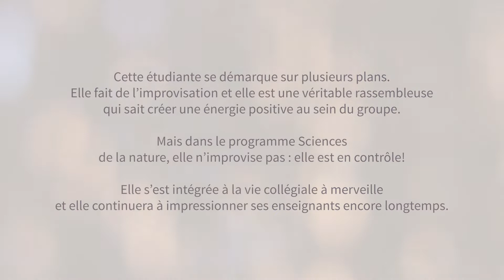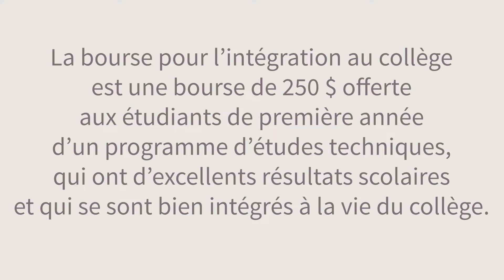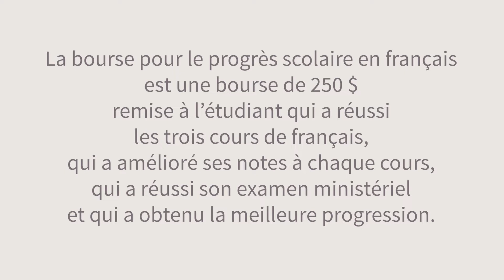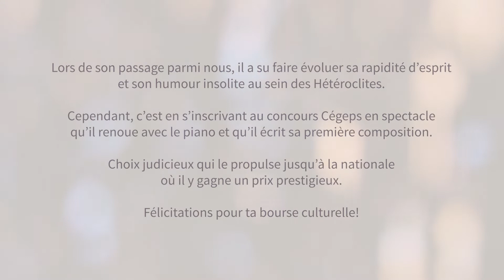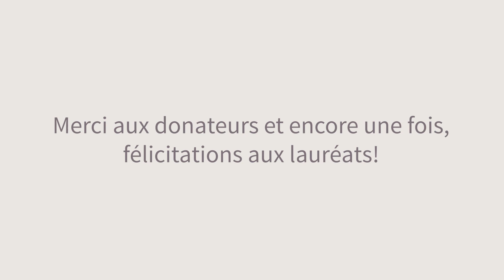Mérite étudiant 2020 - Bloc E (sport, culturel, intégration, français)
Félicitations aux boursiers :
🏅Sarra Mehrez
🏅Christophe Verreault
🏅Leslie Paradis
🏅Alexis Moisan
🏅Annabelle Bilhete